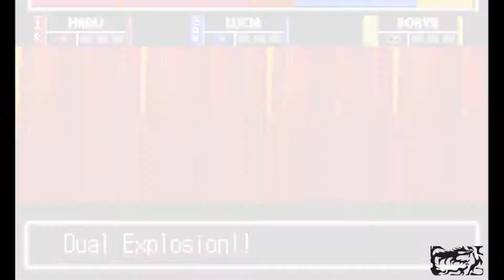EXPLOSION! -Let's Play Rave Master: Special Attack Force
MEL FORCE! BLUE CRIMSON! EXPLOSION!

The name of the manga is Rave Master, also know as Groove Adventure Rave by Hiro Mashima.